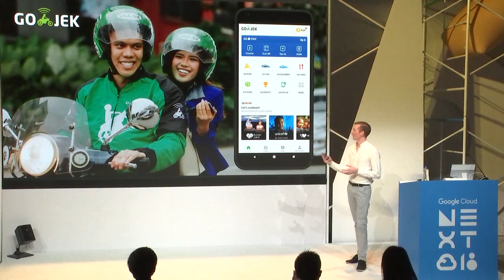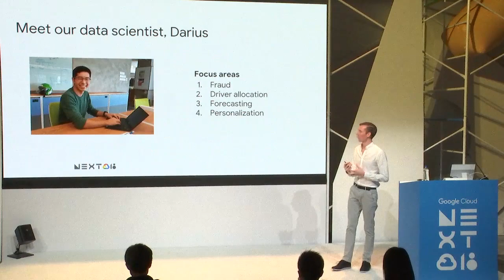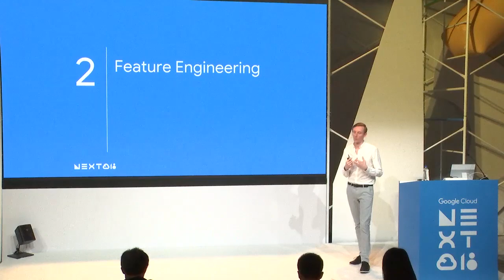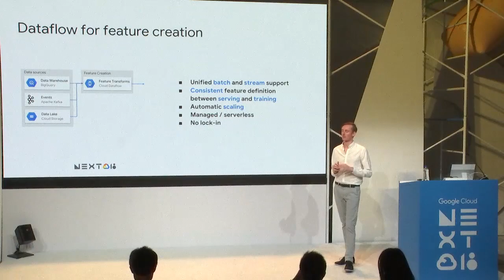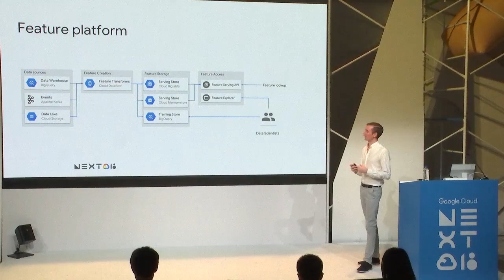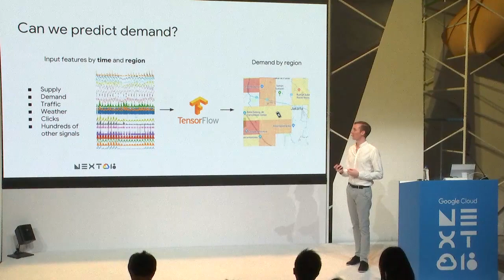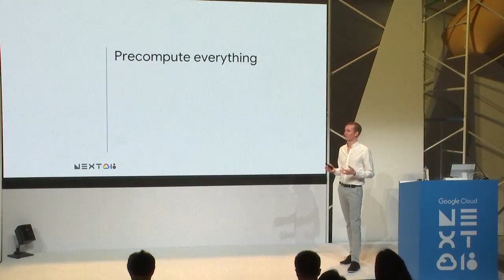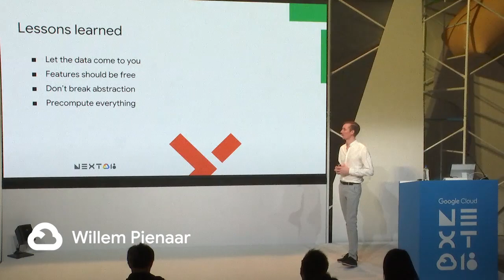Lessons Learned Scaling Machine Learning at Go-Jek on Google Cloud (Cloud Next '18)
Go-Jek, Indonesia’s first billion-dollar startup, has seen an incredible amount of growth in both users and data over the past two years. Many of the ride-hailing company's services are backed by machine learning models hosted on Google Cloud Platform. Models range from driver allocation, to dynamic surge pricing, to food recommendation, and process millions of bookings every day, leading to substantial increases in revenue and customer retention.

By embracing Google Cloud, Go-Jek has overcome many of the technical challenges brought on by its rapid growth. BigQuery has become the cornerstone of their data foundation, scaling seamlessly to meet their immense data storage and processing needs. Using Pub/Sub as an event stream and Dataflow for unified batch and stream processing has prevented inconsistencies in production data, while simultaneously reducing costs through intelligent resource allocation. Together, these technologies allow Go-Jek to react immediately to real world events, whether by retraining models with ML Engine, or refreshing data in a low latency data store like BigTable.

Find out how Go-Jek leverages Google Cloud and other lessons they have learned scaling machine learning.

re_ty: Publish; product: Cloud - General; event: Google Cloud Next 2018;